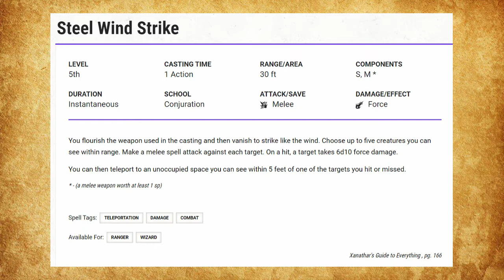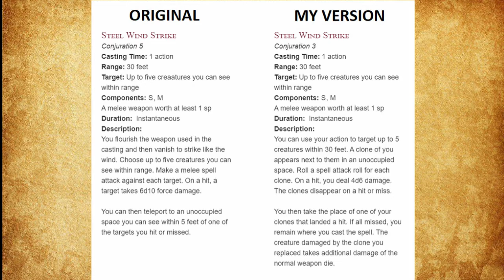My Favorite Spell: Steel Wind Strike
Steel Wind Strike is my favorite spell, but it has a major issue. I try fixing that.